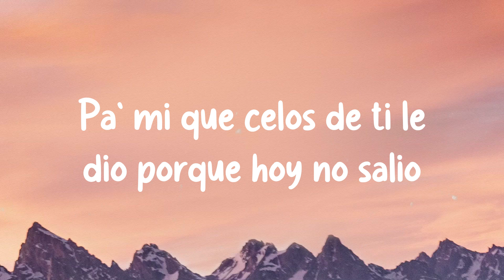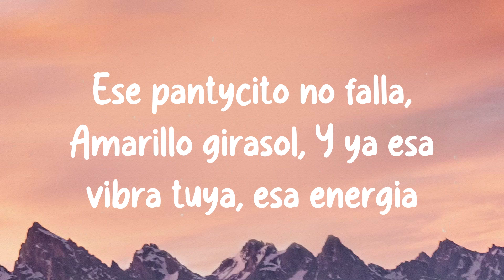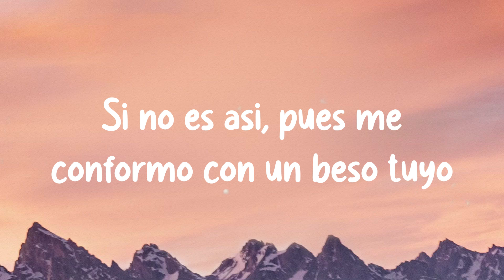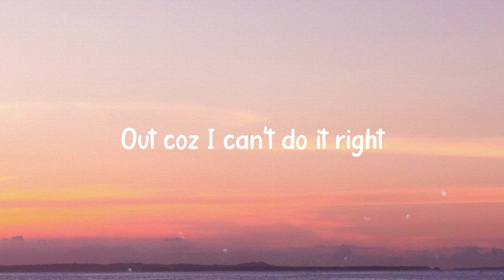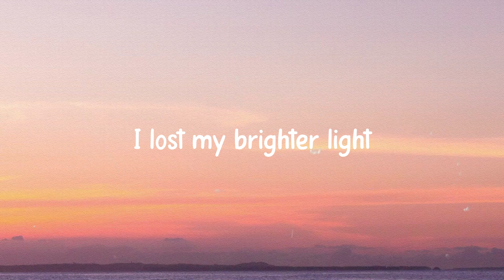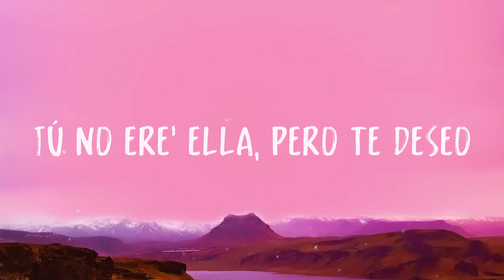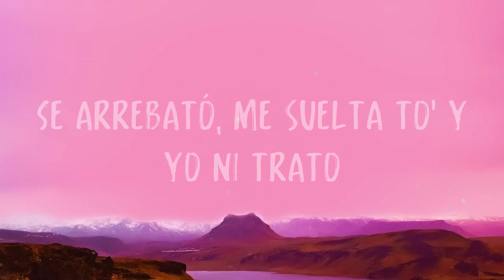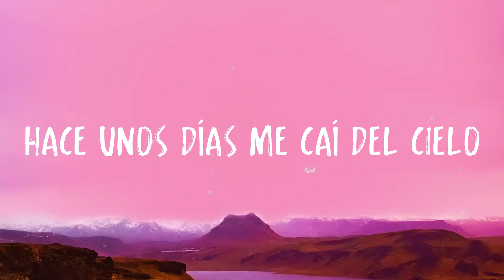Junio - Maluma (Lyrics Version) 💨